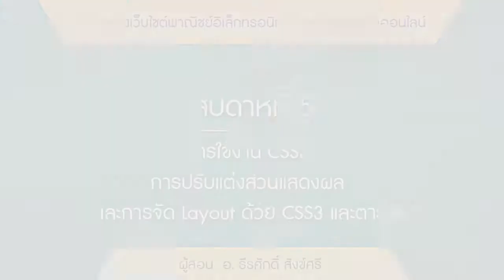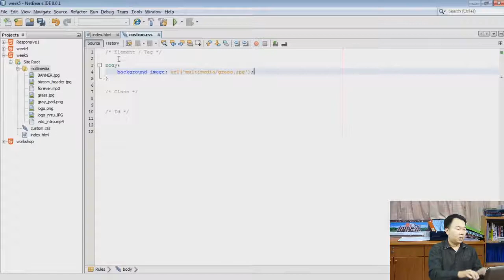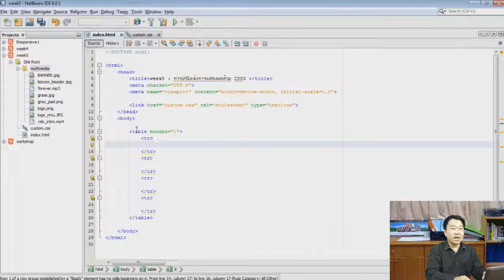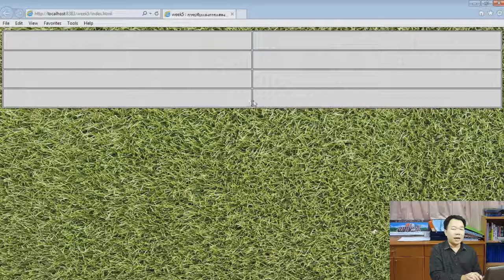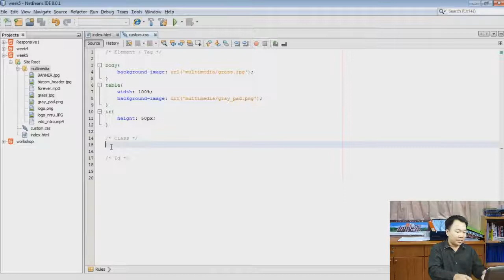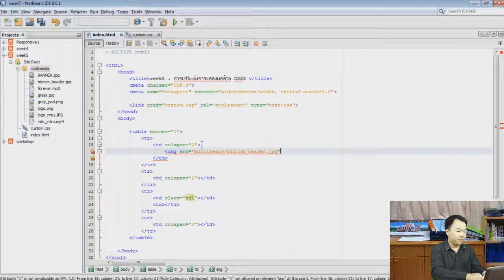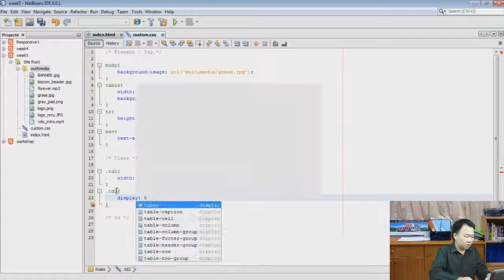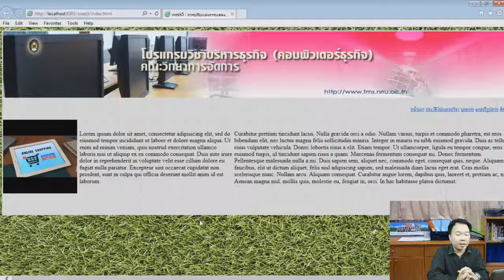5-8 การจัด Layout ด้วยตาราง